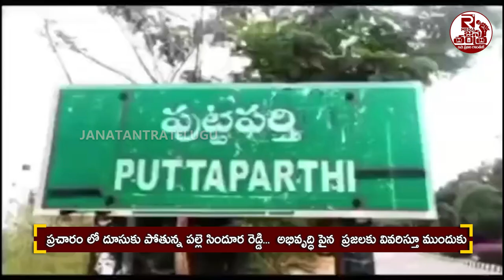ప్రచారం లో దూసుకుపోతున్న Palle Sindhura Reddy | Tdp Mla Candidate Election Campaigning | Ycp